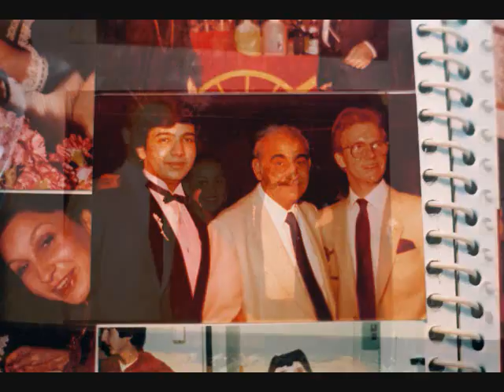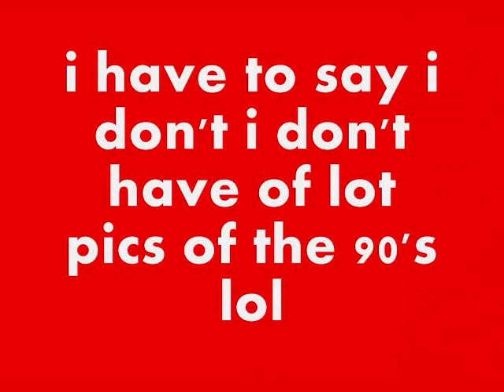one more try 80's 90's